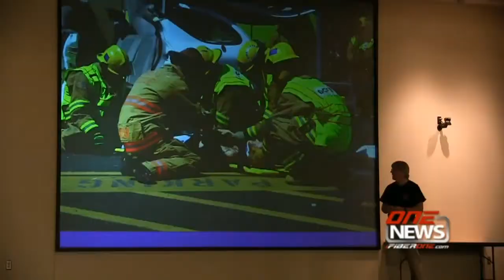iFIBER ONE NEWS (04/29/15) Final